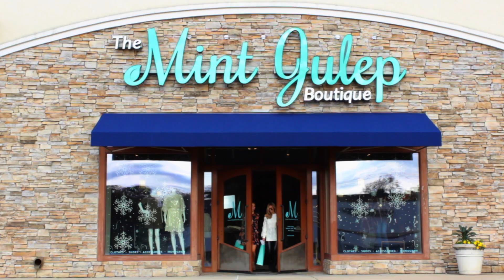The Mint Julep Boutique commercial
Directed by Randy Powell